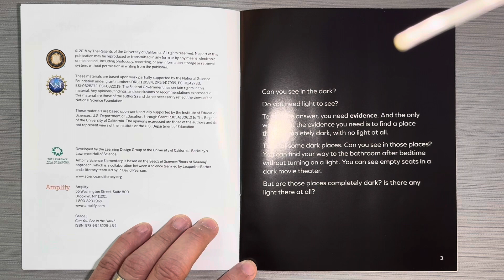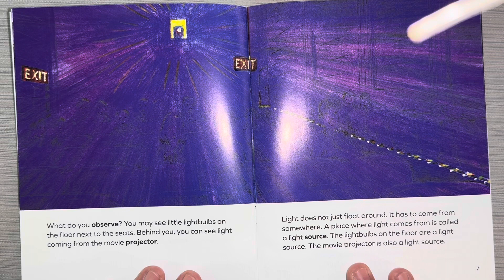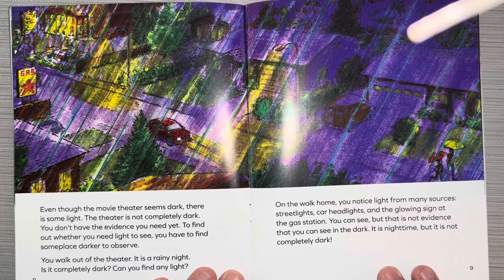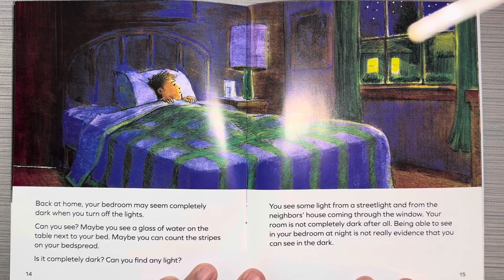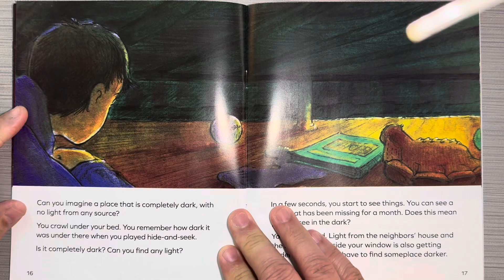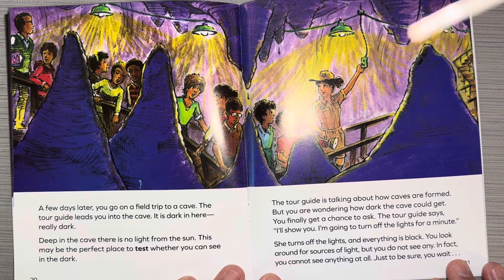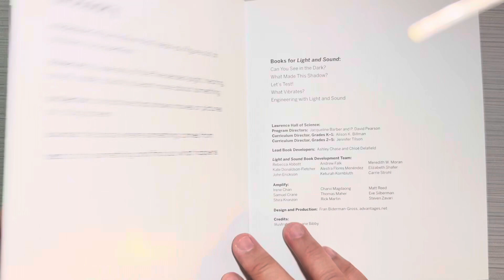Can you see in the dark by Carolyn Jaynes from amplify science is a nonfiction read aloud for kids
This is a nonfiction read aloud from amplify science about testing the theory as to whether or not you can see in the dark